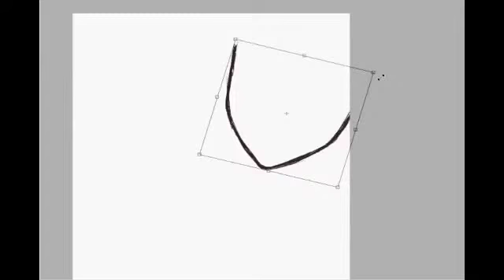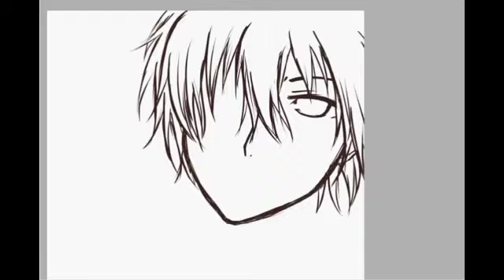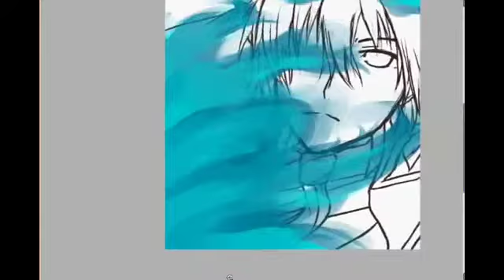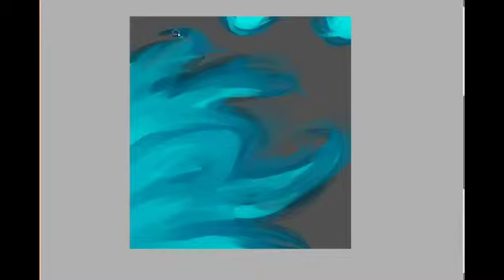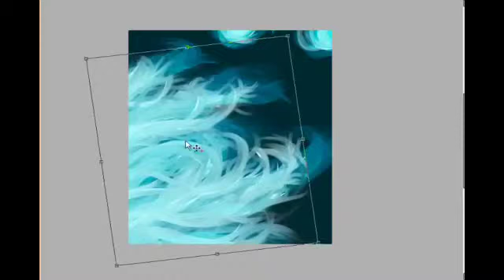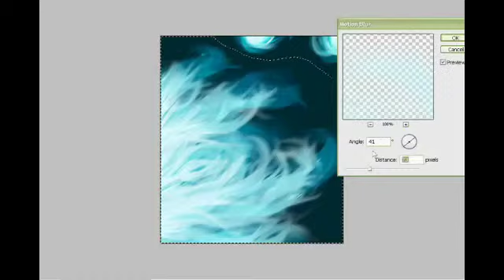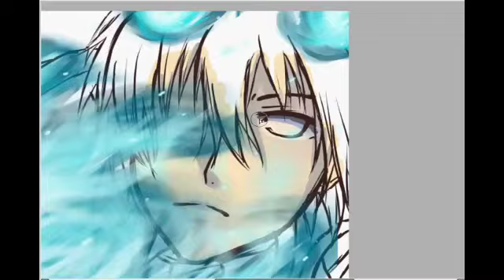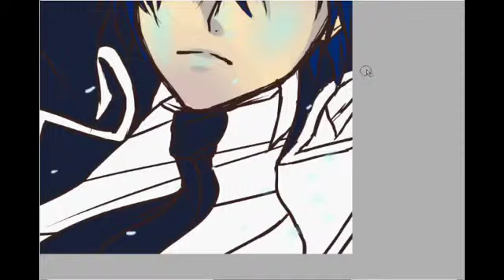Speed Paint | Rin [Ao no Exorcist]